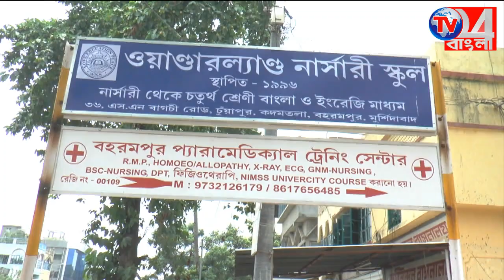সকল বিপদ,শঙ্কা থেকে মুক্তির প্রার্থনায় বিপদতারিনী মায়ের পুজোয় ব্যস্ত শহরবাসী-বহরমপুর